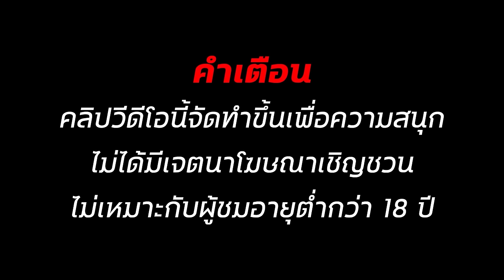สล็อตเว็บตรง สล็อตแตกง่าย สล็อตทุนน้อย สล็อต2024 สล็อตวอเลท สล็อต